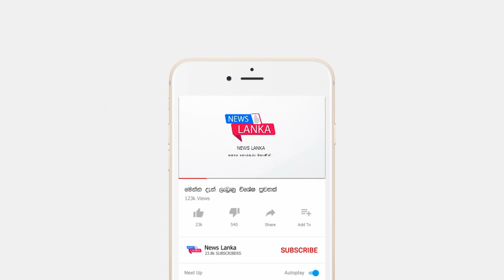BREAKING NEWS | Today updated special breaking news here